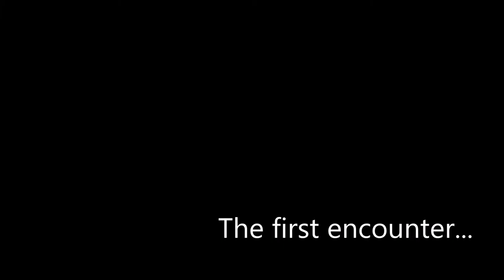1947-2017: Bruno Roelants on the past and future of CICOPA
As we celebrate the 70th anniversary of CICOPA, the Secretary General of CICOPA shares some memories and his hopes for the future of the cooperative movement.